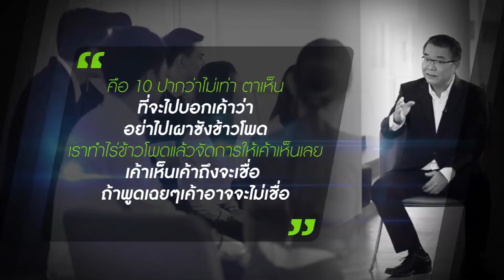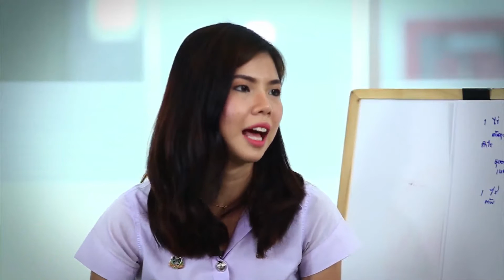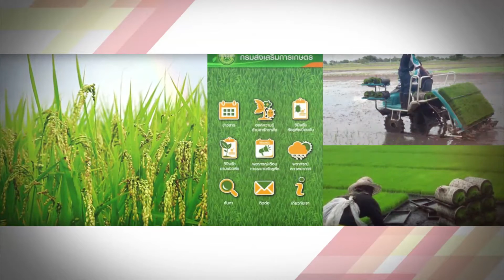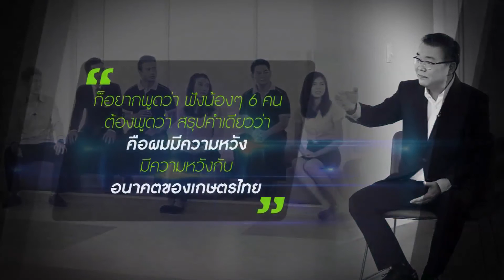คุยจริงใจ สไตล์หมอชัย tape 226 "ปฏิรูปเกษตรไทยด้วยคนรุ่นใหม่ 5"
รายการคุยจริงใจ สไตล์หมอชัย tape 226 ออกอากาศ 28 สิงหาคม 2559
ตอน "ปฏิรูปเกษตรไทยด้วยคนรุ่นใหม่ 5"
ออกอากาศทุกวันอาทิตย์ เวลา 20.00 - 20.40น.
ทางช่อง TNN24